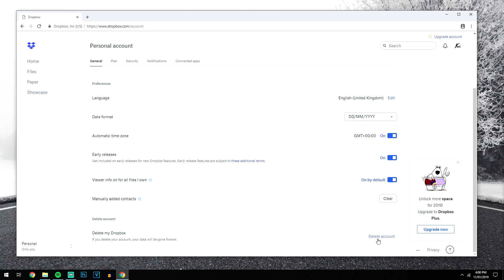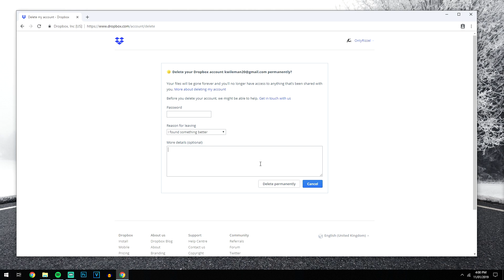How To: Deactivate Dropbox Account | Delete A Dropbox Account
Today, you will learn how to deactivate a Dropbox account and how to delete a Dropbox account. It is very easy and you can do it in a couple of minutes. This video will walk you through the process step by step to delete your Dropbox account permanently and forever.